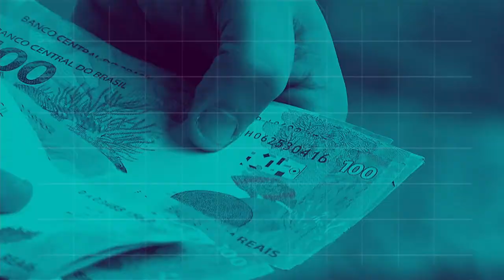BOLETIM REPÓRTER NBR 18h - 6 de julho de 2018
REPÓRTER NBR 18h - 06.07.18: Marco do saneamento básico estabelece novas leis e regras para melhorar a qualidade de vida da população. Veja também: LER é uma das principais causas de afastamento do trabalho.